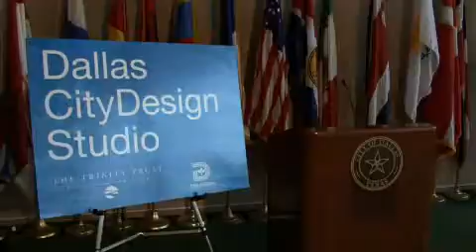$5 Million Dallas CityDesign Studio Gift | October 6 2009